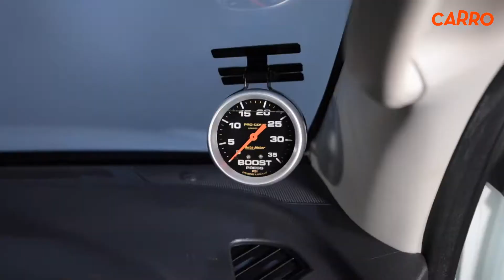Cars@Carro Thailand รีวิวสุดปังจากคาร์โร กับ Isuzu D-Max Hi-Lander 1.9 Ddi Z 2019 สีขาว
🚗 Cars@CARRO Thailand รีวิวสุดปังจากคาร์โร กับ Isuzu D-Max Hi-Lander 1.9 Ddi Z 2019 สีขาว ปิกอัพ 4 ประตู ดีไซน์ใหม่ แข็งแกร่ง ดุดัน
เครื่องยนต์แบบใหม่ 1.9 ลิตร Blue Power เท่ สมาร์ท ครบเครื่อง ติดตามความน่าสนใจอื่นๆ กันได้ที่รีวิว Cars@CARRO Thailand 🤩
ใครสนใจรถรุ่นนี้ เลือกซื้อได้เลยที่ หรือค้นหารถยนต์มือสองคุณภาพดี ราคาโดนใจคุณได้ที่ th.carro.co เพราะแค่คลิกเดียว ก็ซื้อรถได้ง่าย ๆ พร้อมการรับประกันให้คุณมั่นใจในทุกการซื้อรถยนต์มือสองที่คาร์โร
งานนี้ คาร์โรแจกฟรี!! 🤩 ใครอยากได้บัตรศึกปะทะระหว่างสโมสรยักษ์ เกาะติดคาร์โรให้ดี!
แล้วเตรียมสนุกกับกิจกรรมเพื่อลุ้นรับบัตรและของรางวัลอีกมากมายให้ดี ๆ ที่ Facebook Fanpage: Carro Thailand งานนี้ช้าหมด อดแน่นอน!!
ส่วนใครที่อยากได้รถยนต์มือสองคุณภาพดี ราคาคุ้มค่า ติดต่อคาร์โรได้เลยตอนนี้ คลิก! เพราะคาร์โร มีแต่ให้ 🧡 ทั้ง**การรับประกันคุณภาพโดยคาร์โร ที่ทำให้คุณมั่นใจ 100%** ทุกการซื้อรถยนต์มือสองที่คาร์โร รับความคุ้มค่าอีก 5 ต่อ*
🧡 รับประกันเครื่องยนต์และเกียร์ 1 ปี
🧡 ผ่านมาตรฐานการตรวจสอบจากผู้เชี่ยวชาญ 160 จุด
🧡 ยินดีคืนเงินภายใน 5 วัน หากไม่พอใจในตัวรถ
🧡 รับประกัน คาร์โรไม่กรอไมล์
🧡 รับรองสภาพรถยนต์มือสองทุกคันไม่ประสบอุบัติเหตุหนัก ไฟไหม้ หรือน้ำท่วม
**ให้คุณเป็นเจ้าของรถยนต์มือสองกับคาร์โรง่าย ๆ** ด้วยแพ็กเกจ **จีนี่ อีซี่ โอน (Genie Easy Owned)** ผ่อนสบาย ๆ เริ่มต้นเพียง 3,XXX บาท ต่อเดือน พร้อมรับซื้อคืนหลังจากผ่อนครบตามสัญญา 4 ปี**
✅ ฟรี เปลี่ยนน้ำมันเครื่องและไส้กรอง ตลอด 4 ปี
✅ ฟรี ค่าแรง ตลอด 4 ปี
- * เฉพาะรถที่เข้าร่วมรายการเท่านั้น
แค่คลิกเดียว ก็ซื้อรถได้ง่าย ๆ คลิกเลย!
สอบถามเพิ่มเติมได้ทุกวัน 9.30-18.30 น.
💬 ไลน์ : @carrothai
🔍 เฟซบุ๊ก : @CARROThai